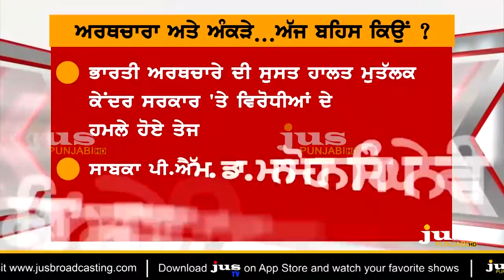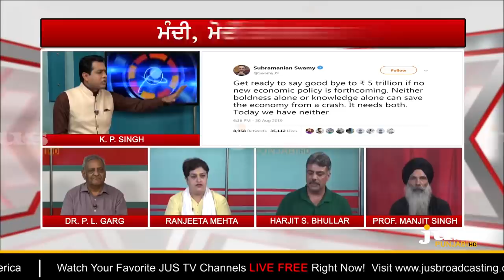Why PM Modi Mum on Manmohan's Question ? || To The Point || KP Singh || Jus Punjabi